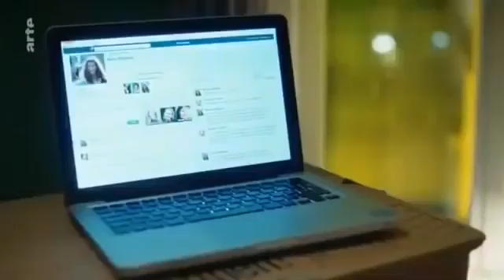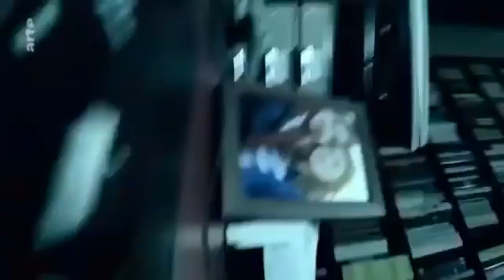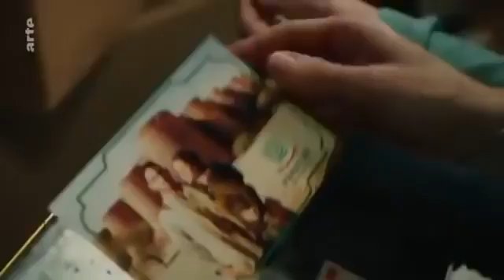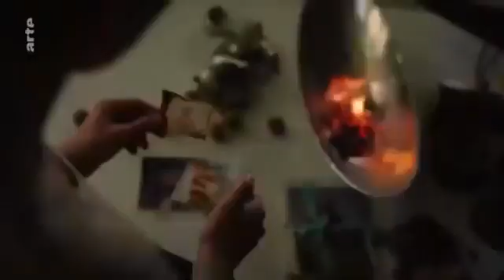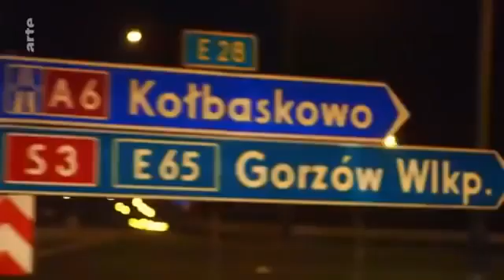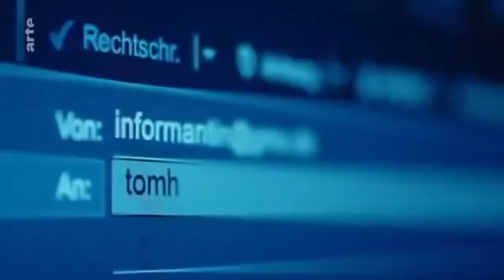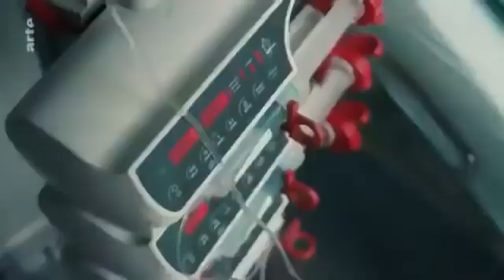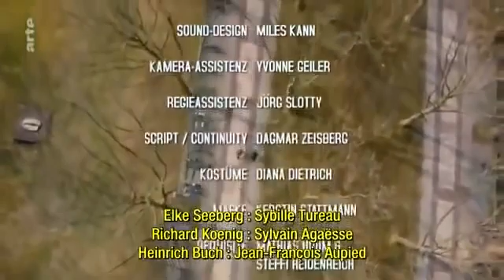Film D'action Complet en français 2022